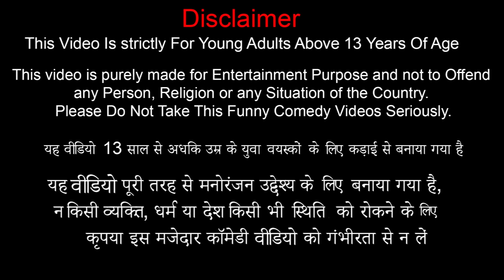New Comedy Video चिकन बिरयानी स्ट्रीट फूड Chicken Biriyani Street Food Comedy Video